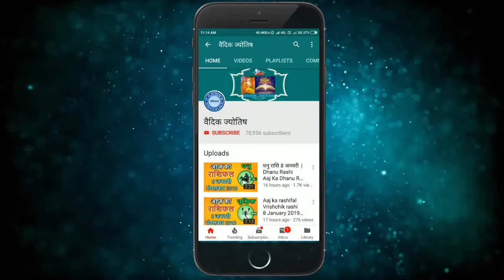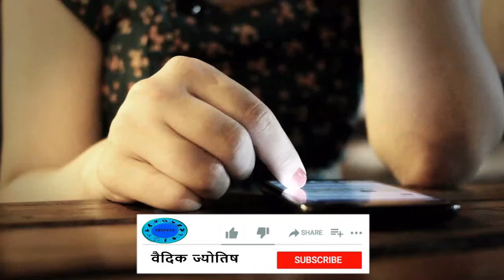वृश्चिक राशि 5 जुलाई 2021 | Aaj Ka Vrischik Rashifal | Vrischik Rashi 5 July 2021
5 July Vrischik rashi
Vrischik rashiJuly 2021
Dainik Rashifal,Horoscope,Astrology
5  जुलाई  वृश्चिक राशि
आज का राशिफल वृश्चिक राशि
वृश्चिक राशिफल